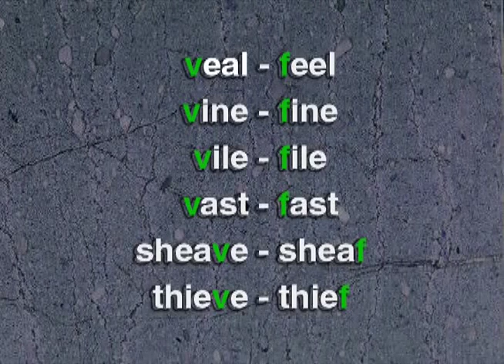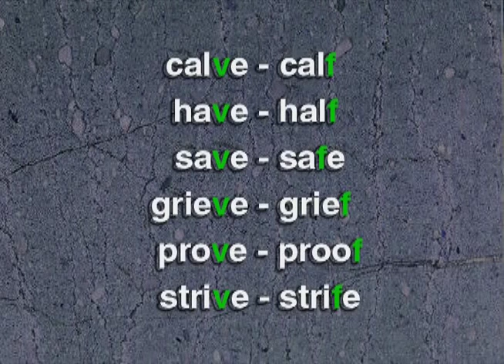|PART 1 - Consonant Action| 10 v f